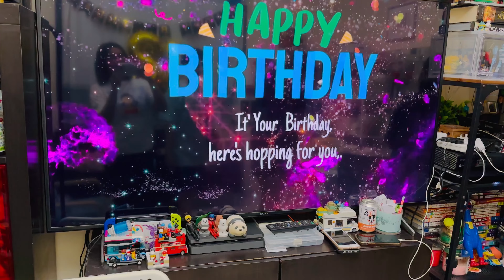Lance’s Surprise Birthday Gift ❤️🎂🎉